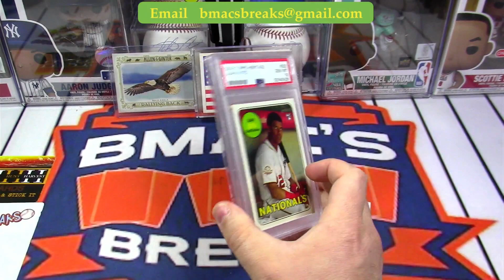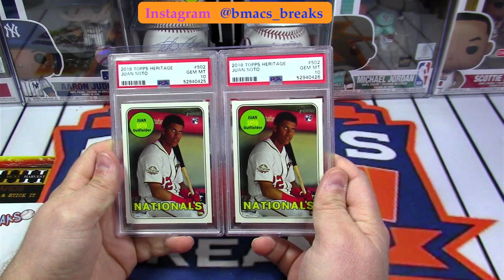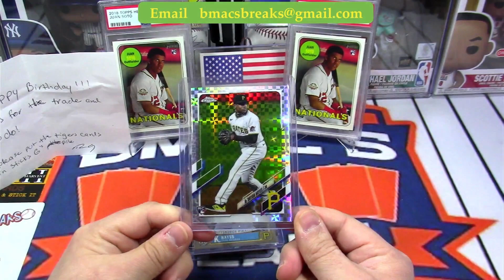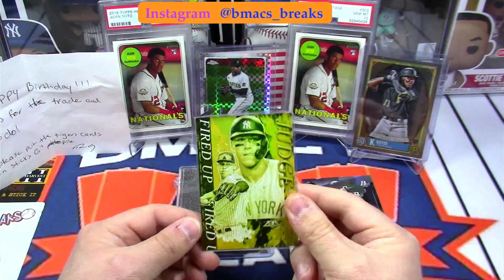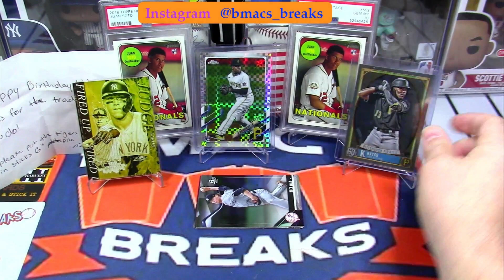Mail Day Ep. 23 | 🔴 Rad & Dad & B-Dog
We have 2 great packages in today's mail day including a birthday package from Rad & Dad & B-Dog. What was your favorite card?

***Intro created by none other than the 🐐 Brandon Jensen 🔥🔥🔥***